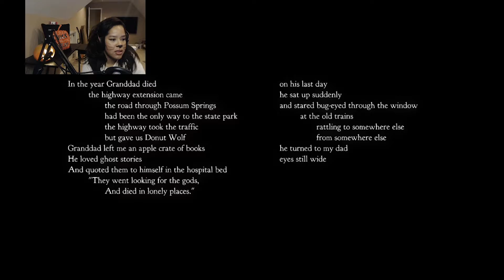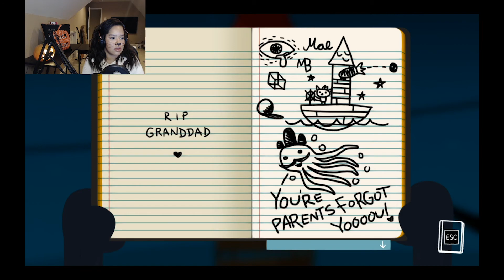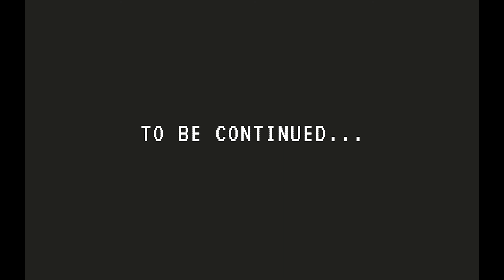First Ever YouTube Video! 'Night in the Woods' - Mae's A Rebel - Halloween Stream Part 1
Night in the Woods Halloween Stream Part 1 is a previously streamed edited video from October 30th on Twitch.

While it is a Twitch stream edited down, Halloween weekend was my first experience with streaming and uploading this video to YouTube!

My channel will consist of video games, reviews, and vlogs! I'm so excited to put out more videos of Let's Plays, First Time Playing, Retro Playthroughs, and more!

About Night in the Woods: "College dropout Mae Borowski returns home to the crumbling former mining town of Possum Springs seeking to resume her aimless former life and reconnect with the friends she left behind. But things aren't the same. Home seems different now and her friends have grown and changed. Leaves are falling and the wind is growing colder. Strange things are happening as the light fades.

In 2017 join Mae on a trip through her hometown and into the dark on the other side."